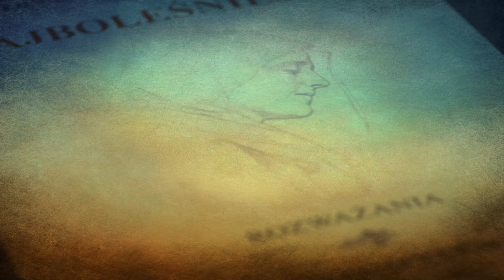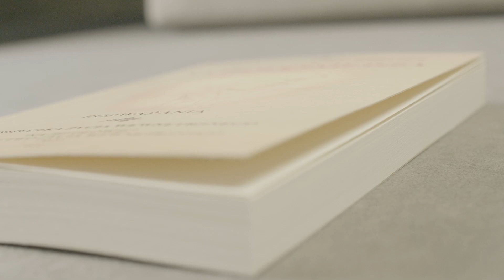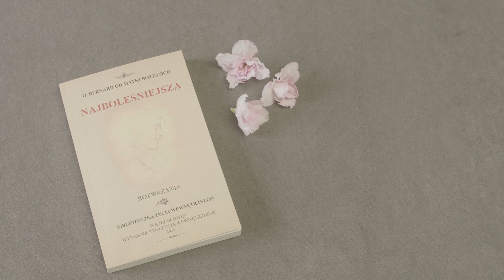#25 Matka Skazanego - rozważamy cierpienia Matki Bożej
Podczas Wielkiego Postu prośmy Matkę Najświętszą, aby przygotowała nas do Paschy. Rozmyślając, towarzyszmy Maryi w tajemnicach Jej życia. Matko Boża Bolesna - módl się za nami!
Treści zaczerpnęliśmy z dzieła o. Bernarda od Matki Bożej OCD zatytułowanego "Najboleśniejsza". Książka i audiobook do nabycia w księgarni "naJejgłowie":
zaprasza
Wydawnictwo Życia Wewnętrznego
"naJejgłowie"